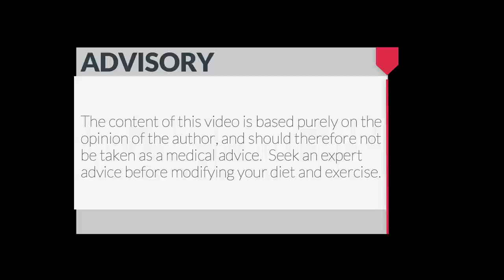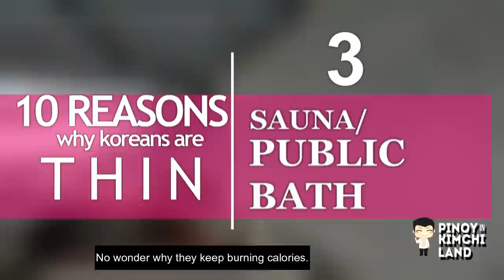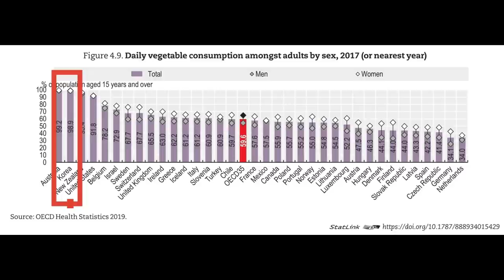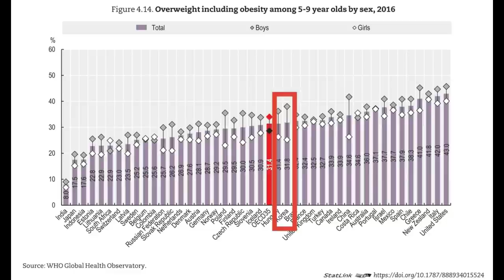10 REASONS Why KOREANS Are LEAN | Bakit PAYAT ang mga KOREANS (Pinoy in Kimchiland S1E5) [w/subs]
Pinoy in Kimchiland looks into 10 reasons why Koreans are lean and fit or even skinny and thin.  Is it the Kimchi?  their diet? exercise regimen? Watch and find out!

Turn on CC (captions) and select English, Filipino, Korean or auto-translate to any language.

Select 1080 on Quality for better view.

Camera: Sam Kim
Edit & Sound: Rob Maneja
Infographics: Tey Javier